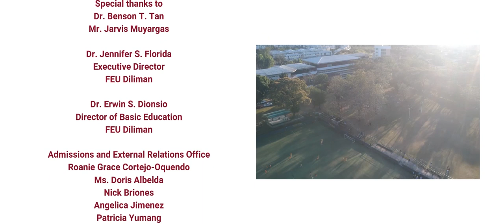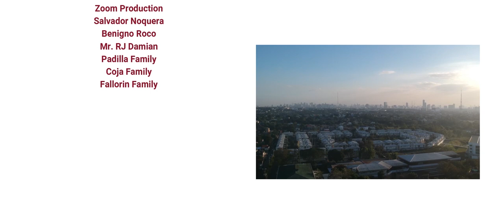TamsUp: Ang Pangakong Atin | FEU Diliman Valentine's Day Special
Meeting your first love is special but having your first heart break is memorable. You hold on to the promises you've made and have faith that if you are meant to be together even you take a time apart, you will meet again.

But after all those years, do think everything is still the same? Find out in FEU Diliman's short film for Love Month: Ang Pangkong Atin.